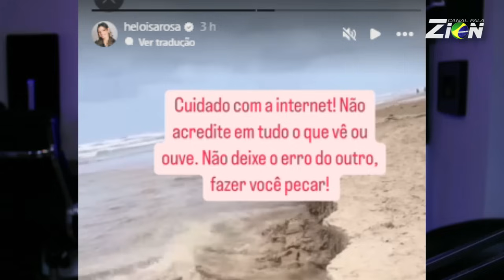CHEGANDO NO PODCAST BALAIO HALINE RECEBE MENSAGEM AMEAÇADORA DA MẪE DE MARCUS GRUBERT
Haline mãe da Livia vit. de Marcus Grubert, recebe mensagem ameaçadora na chegada do podcast Balaio em Orlando. . VEJA O VÍDEO E CONFIRA.